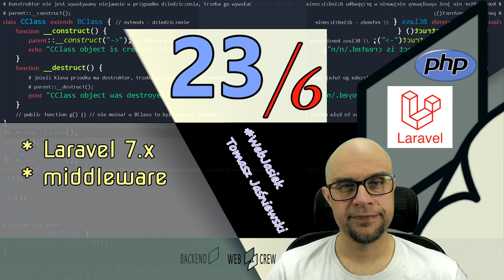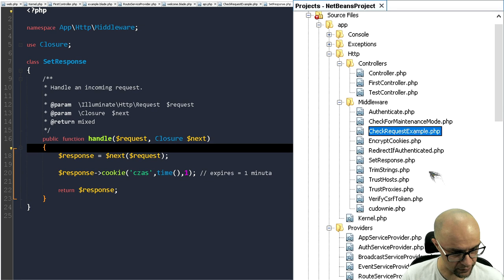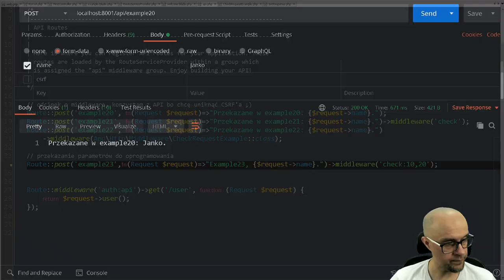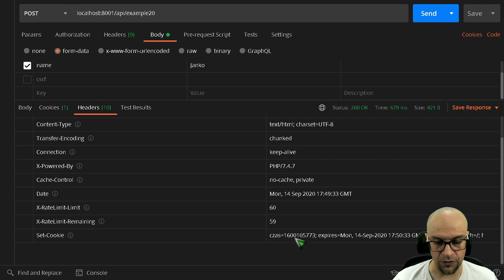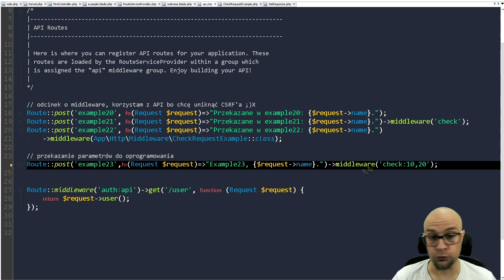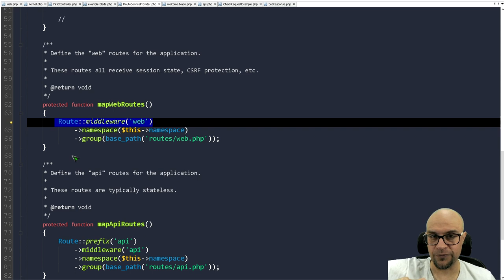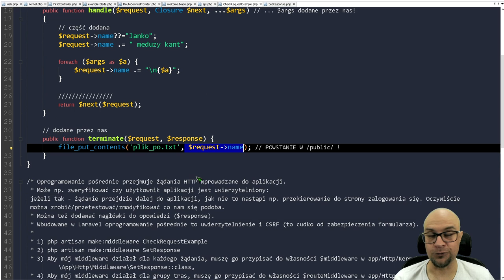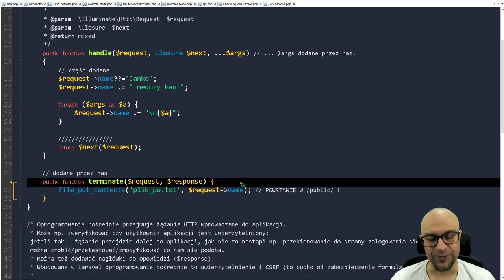23. PHP. #6. Laravel - middleware.